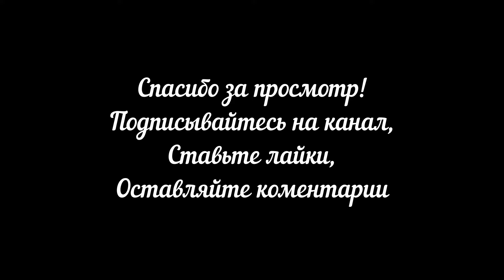ТОП САМЫХ ЛУЧШИХ ЗАЩИТНЫХ ТЕХНИК В АНИМЕ НАРУТО-БОРУТО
➤Название: Топ Самых Лучших Защитных Техник в Аниме Наруто-Боруто

➤О канале: В этом канале будут ролики по типу: Факты,  Теории, Уровни сил, Аниме сравнение, Расклад сил, Ранг силы, Топы, Альтернативные сюжеты Наруто и Боруто. Чаще всего будет  по Наруто/Боруто, но иногда делаю и то, что с этим не связано

➤Сегодня обсудим Топ Самых Лучших Защитных Техник в Аниме Наруто и Боруто. В Аниме Наруто полно теорий, легенд, мифов, в которые верим, но боялись проверить. Многие наверно знают эти мифы, а многие нет, но парочку мифов, о которых вы не слышали вполне удивят вас.

 • Naruto Shippuden - Hyouhaku (Sasuke Theme) Hip Hop Remix

➤Персонажи с превью:

➤Рекомендую к просмотру:
- То Чего Мы Хотели Бы Узнать в Аниме Наруто/Боруто -

 • Преимущества и Недостатки Шарингана
- Самые Раздражающие Моменты в Аниме Наруто/Боруто -

 • Самые Раздражающие Моменты в Аниме На...
- Причины, по Которым Орочимару Стал Лучшим Отцом, Чем Наруто -

 • Причины, по Которым Орочимару Стал Лу...
Топ 10 Фактов о Мицуки, о Которых Вы не Знали в Аниме Боруто -

 • Топ 10 Фактов о Мицуки, о Которых Вы ...